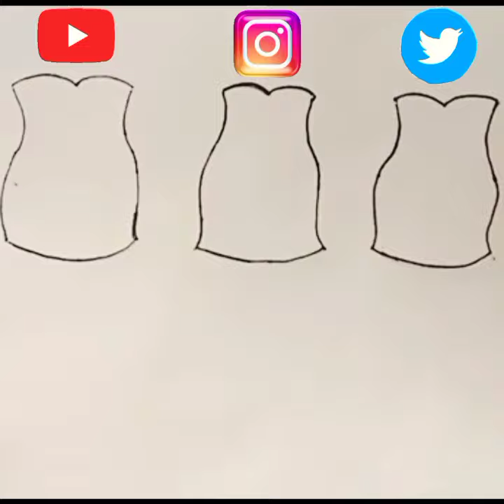Instagram vs YouTube vs Twitter#dresses#1000 views#shorts#viral